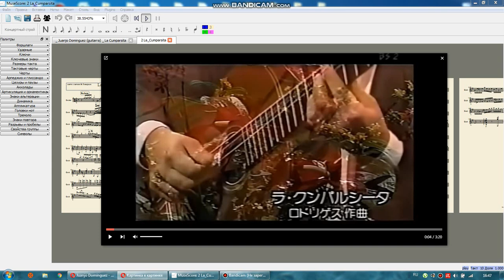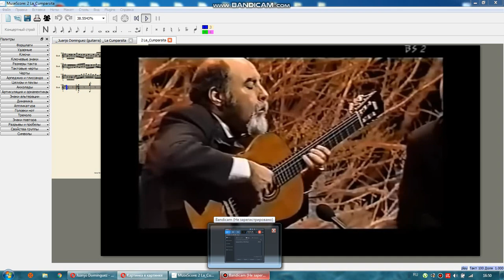Juanjo Dominguez guitarra La Cumparsita (notes, partitura)